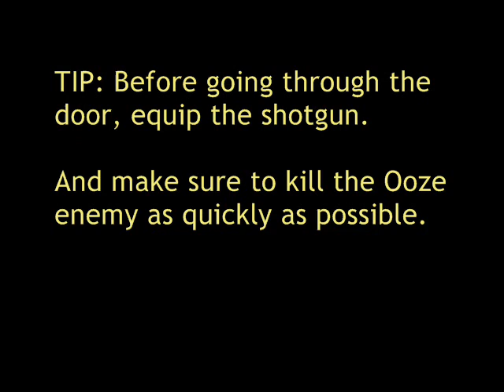Glitch: Killing Rachel through a door with Parker Luciani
For use in the game: Resident Evil: Revelations (3DS)

INSTRUCTIONS:

Glitch - Killing Ooze-Rachel through a door in Episode 10 - Scenario 1 (Exhibit Room Area):

You have a chance to perform this glitch when Parker Luciani has to make his way alone to the Bridge in Episode 10. Instead of taking the short cut through the Promenade to reach the elevator that takes you directly to the Bridge (Note: the promenade area is populated by Hunters and a few Scarmiglione enemies), you should go to the Cafeteria instead.

Once there, use the staircase to reach the 2nd floor. Walk into the Exhibit Room. But be alert! Because inside Ooze-Rachel awaits you. Avoid her attacks and do not waste time shooting at her. Instead focus your attention on trying to reach the other door in the room. Run like hell to reach that door (beware, you have to evade another regular enemy). Ooze-Rachel will follow you all the way to said door.

Once you're on the other side, look at the door behind you and you should see Ooze-Rachel's hands/arms or head "bleeding" through the door. Take out Parker's Axe and start slashing the door with it.

The axe is a bit harder to maneuver than the knife, but it does more damage. Parker should kill Ooze-Rachel in a lot less time than Jill does using the knife.

Anyway, once you kill her go inside and pick up the item she leaves behind. After that, go to the Bridge by continuing through the rest of the rooms ahead of you. Don't go back to the Promenade area. You will find another elevator if you continue through the rest of the corridors from where you're at. Activate the Map to localize it.

The best thing is that you won't face Ooze-Rachel again on your way to the Bridge. Just regular Oozes that you can beat easily.